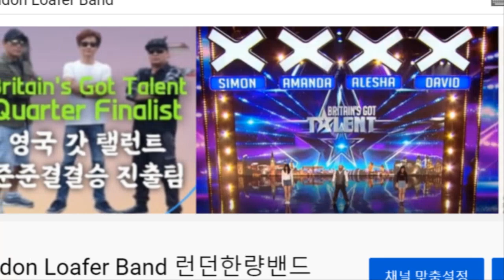브리튼즈 갓 탤런트 한국싱어, 샤우팅, 스크리밍 지르기! 코로나 죽이기 송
지르기! new start, 새로운 시작!

I'm the first Korean who advanced to the quarter final in Britain's Got Talent by singing!
난 브리튼즈 갓 탤런트에서 노래로는 최초로 본선 준준결승에 진출한 한국인이야!

but was unsuccessful in the round, shit! but going again! you uk bands! f**king bring it on!
그런데 그 라운드에서 성공 못했지 염병! 하지만 다시 간다! 영국 밴드들 덤벼! 맞장 뜨자!

come out if you're confident f**k you shit! you could fucking hide if you aren't!
자신있으면 나와 CB놈들아! 그렇지 않으면 숨던가!